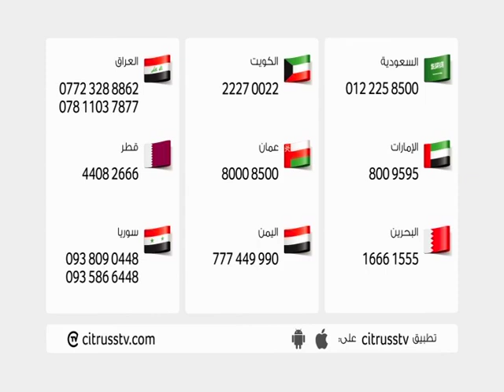Prestige 20pc cookware & bakeware set | citrussTV.com